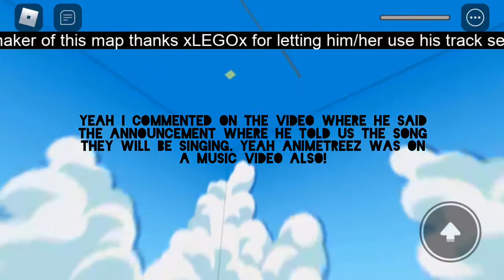Forms and Pickle is in a music video?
Anime was also in San’s music video.

Footage in this video is from San RBLX (well the music footage)